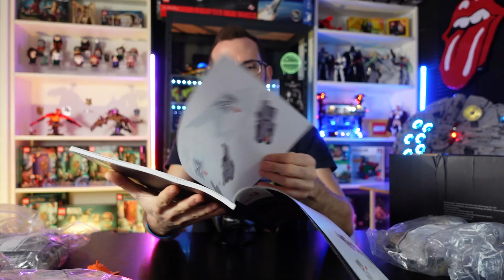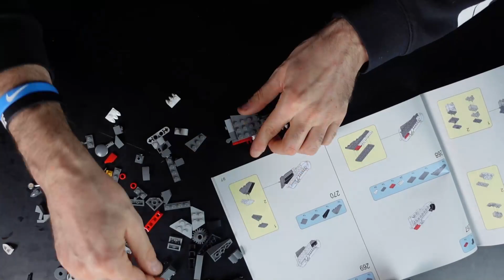JMBricklayer 70101 Mechanical T-Rex Dinosaur. Unboxing, speed build e recensione!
Ragazzi bentornati sul canale! Oggi vi propongo un set alternativo a Lego, l'azienda ormai la conoscete è la JMBricklayer, una nuova azienda che fa set alternativi molto molto validi. Questa volta in accordo con l'azienda abbiamo deciso di recensire questo meraviglioso Dinosauro Meccanico T-Rex. Vediamo se anche a voi ha colpito quanto ha colpito me... vi aspetto nei commenti e. Buona Visione!

Vi ricordo che tramite i link che posto in descrizione ad ogni video(come questi in basso) , potrete contribuire alla crescita del canale (per voi a costo zero) sia tramite Amazon Italia che Germania. Se partite da uno dei miei link, potete acquistare di tutto (non solo Lego). A me verrà corrisposta una piccola percentuale e cosa più importante non potrò vedere ne chi ne cosa comprate per ovvi motivi di privacy. Grazie anticipatamente per il supporto che mi date settimana dopo settimana!

Link di Amazon Germania
e Amazon Italia

Vuoi che faccia una recensione o vuoi contribuire alla crescita del canale? Dai un’occhiata alla mia lista dei desideri di Amazon Italia
Se decidi di contribuire mi raccomando contattami! Puoi farlo tramite Instagram o Email. Grazie mille in anticipo!

La mia attrezzatura:
Acer Nitro 5
Sony VLog Camera ZV-1
Caricabatteria e batterie aggiuntive per Sony ZV-1
Go Pro Hero 8
Caricabatterie e batterie aggiuntive per Go Pro
Neewer Slider Dolly da 100cm
Zhiyun Crane M2 Gimball
Microfono HyperX Quadcast S
Microfono doppio lavalier omnidirezionale
Microfono Rode monodirezionale
Lampada da terra RGB a Led
Treppiede Girevole a 180°
Treppiede da tavolo
Luci Softbox
Scheda SD 128GB
Scheda SD 256GB
Hard Disk Esterno 2 TB